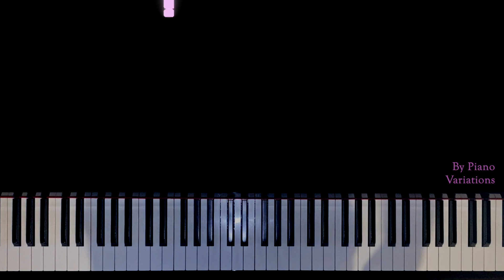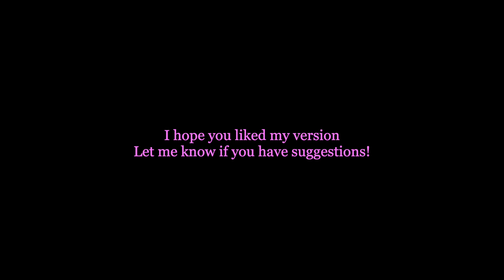Piano Cover | Christina Aguilera - Hurt (by Piano Variations)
Hi Friends,

Happy new year, hope you like my version!

If you'd like to get audio files, midi-files  and piano classes (all while supporting charity), you can become my patron! You can find the link here: